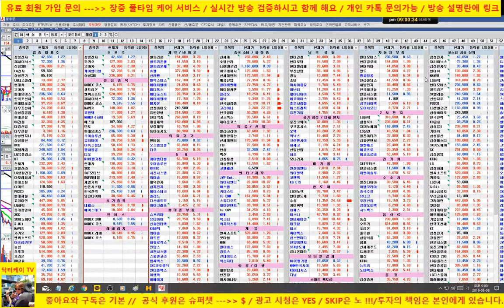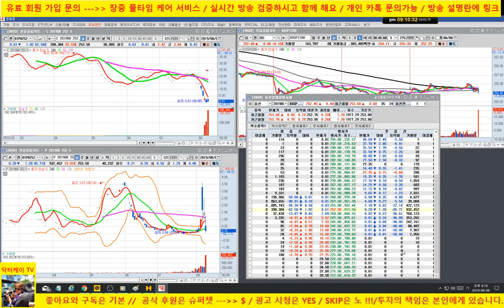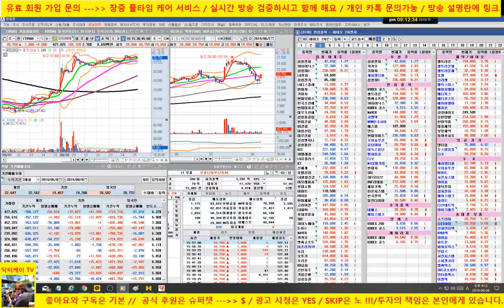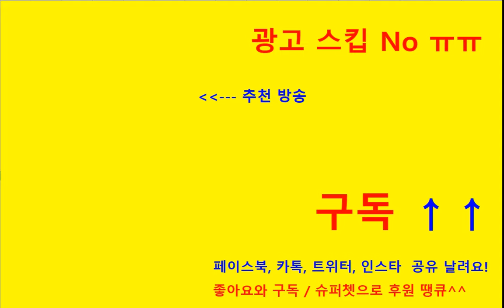[주식]옵션만기일 마감시황/190808/닥터케이 주식아카데미/무료 주식방송